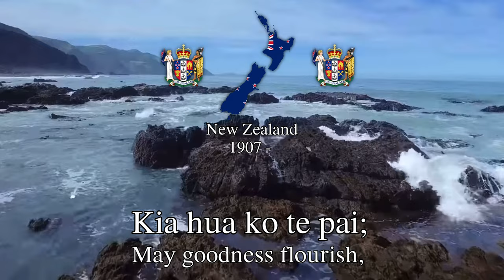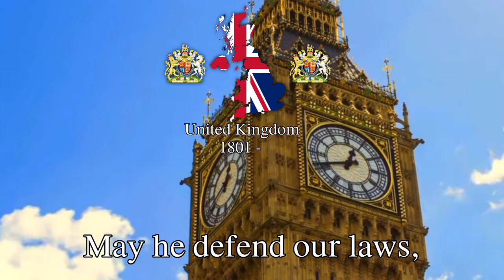'CANZUK Suite' - National Anthems of the CANZUK Nations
CANZUK:
CANZUK is a term that represents both a proposed international alliance and partnership between four English-speaking, Commonwealth countries - Canada, Australia, New Zealand, and the United Kingdom and the current state of diplomatic ties and current relations. The idea centres around deepening political, economic, and cultural cooperation between these nations, leveraging their historical ties and shared values to forge stronger bonds. CANZUK aims to facilitate enhanced trade and migration opportunities, foster defence and security cooperation, and promote mutual recognition of qualifications and standards among the member states.

O Canada:
'O Canada' is the national anthem of Canada. Its roots can be traced back to 1880 when the French-Canadian composer Calixa Lavallée wrote the original melody for a patriotic song. Later, in 1908, a poem was penned by Sir Adolphe-Basile Routhier. The English version, written by Robert Stanley Weir, was adopted in 1908. Initially, the song gained popularity and was unofficially considered Canada's anthem. However, it wasn't until 1980 that 'O Canada' officially became the national anthem of Canada, replacing 'God Save the Queen.' and 'The Maple Leaf Forever' Its heartfelt lyrics and uplifting melody have since become a cherished symbol of Canadian identity and unity.

Advance Australia Fair:
'Advance Australia Fair' is Australia's national anthem. The song was written by Peter Dodds McCormick in 1878, The following year, it was performed at a concert in Sydney, receiving enthusiastic applause from the audience. Over time, the song's popularity grew, and it became a symbol of Australian national pride. In 1984, 'Advance Australia Fair' was proclaimed as the official national anthem, replacing "God Save the Queen." With its call for unity, progress, and appreciation for Australia's natural beauty, the anthem resonates deeply with the Australian people.

God Defend New Zealand:
'God Defend New Zealand' holds the distinction of being one of New Zealand's two national anthems, alongside "God Save the Queen." The original poem, written by Thomas Bracken, was published in the 19th century. The music for the anthem was composed by John Joseph Woods in the 1870s. It wasn't until 1977 that "God Defend New Zealand" was officially recognized as a national anthem on par with "God Save the Queen." The song's themes of protection, pride, and loyalty to New Zealand reflect the nation's values and aspirations.

God Save the King:
'God Save the King' the national anthem of the United Kingdom and has historical ties to the other CANZUK countries. Its origins date back to the 18th century, with its authorship still uncertain. The most popular theories about it's conception are: 1. It was created in 1745 in support of George II against the Jacobite Rebellion at the time, 2. It was created for King James VII and II based on verses composed in honour of him, 3. It was created by the French in 1689 for King Louis XIV after recovering from sickness, 4. It was created for James VI and I in the 1620s, 5. Henry Purcell made the original melody in the late 1600s, 6. John Bull created the original melody in the 1610s, 7. The song is mediaeval dating from the Tudor era. 8. the melody is from an old Scottish folk song Remember O Thou Man, The modern anthem's first verse is believed to have been written around 1745. Over time, it became associated with British patriotism and was widely adopted in various parts of the British Empire, including Canada, Australia, and New Zealand. While the respective countries have adopted their own national anthems, "God Save the King" remains a significant piece of cultural heritage and is often played on ceremonial occasions.

0:00 - Start
0:10 - O Canada (Canada)
1:41 - Advance Australia Fair (Australia)
3:31 - God Defend New Zealand (New Zealand)
5:26 - God Save the King (United Kingdom)
7:39 - End